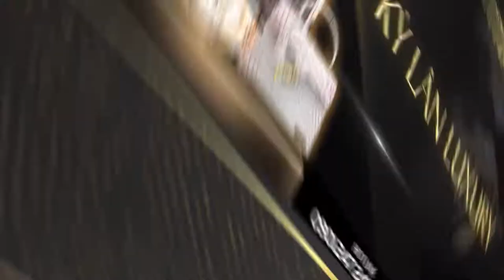TÚI KYLAN DA CÁ ALLIGATOR BẠCH TẠNG KỲ LÂN LUXURY